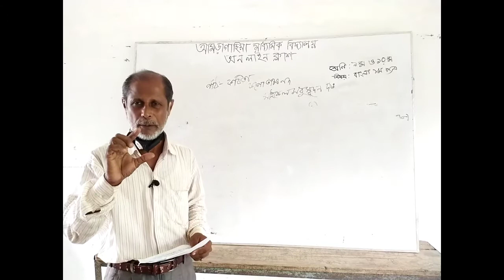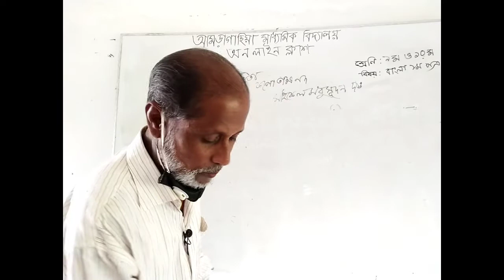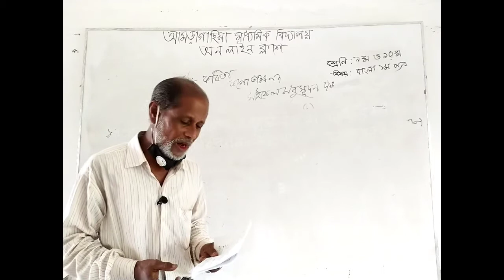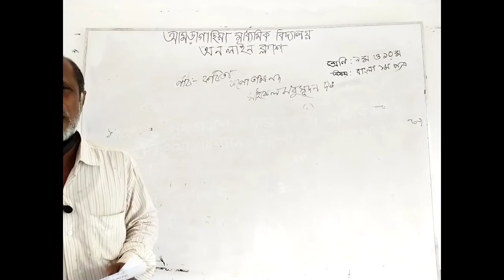Class Ix-X sub Bangla 1st pspet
See again and again